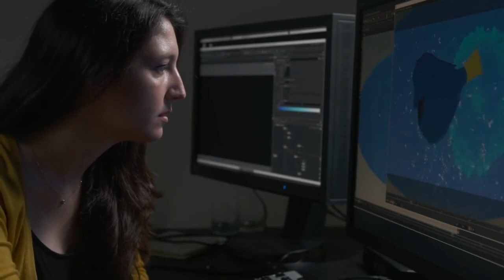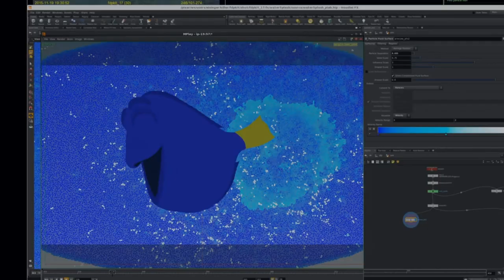Efektlere Genel Bakış | Pixar'da Neler Oluyor?